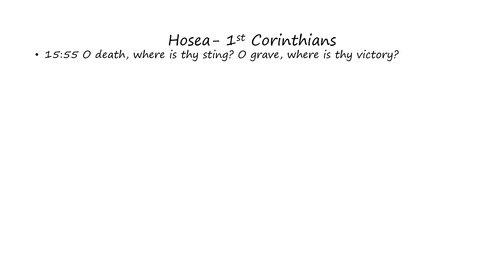Hosea: 1st Corinthians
Words of Hosea as found in 1st Corinthians (Bible)